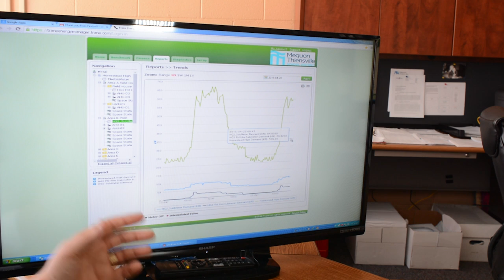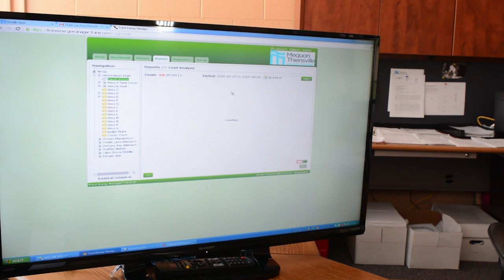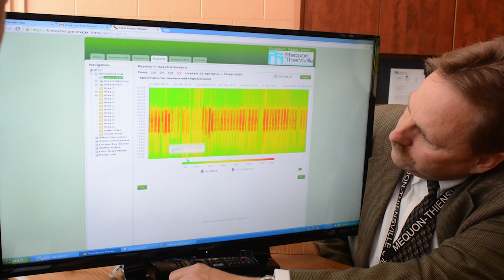Uncover the Opportunities: Homestead High School Case Study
Using Trane® Intelligent Services, Homestead High School achieved 15% reduction in energy consumption.